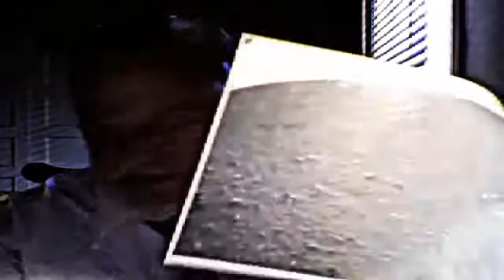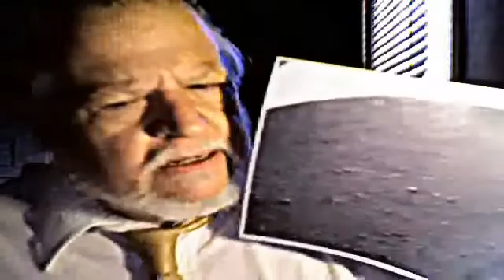Curiosity Finds Artifact on Mars !!!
Dr. Farber's investigation of the first photos taken by Curiosity has discovered an artifact on the Martian landscape.